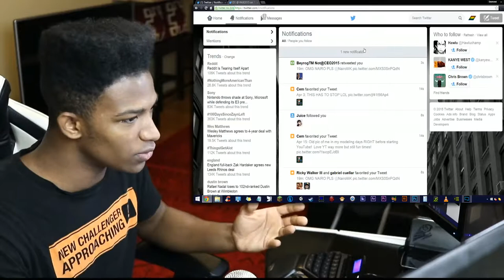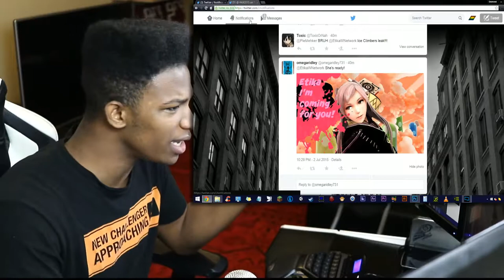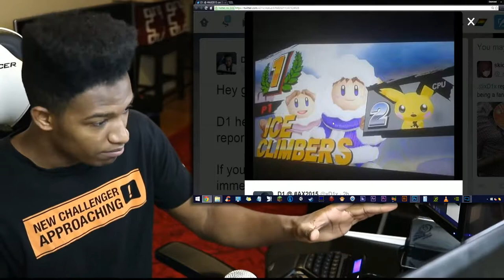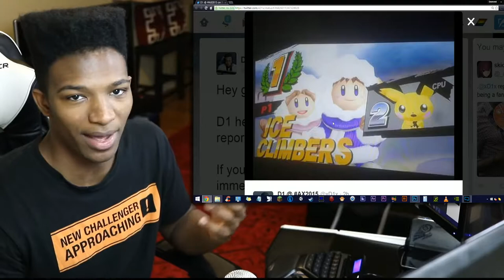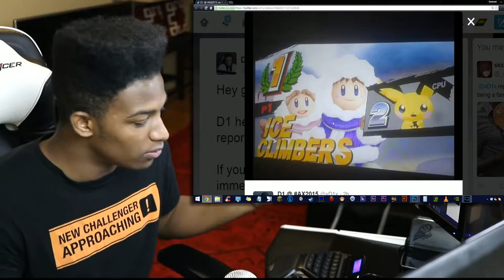Is this Image Real? Probably not. Still, WARNING: Potential Spoilers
Original Upload Date: July 3rd, 2015
Original Description: I'm only covering this because people won't leave me alone about it on twitter lol. Hopefully this nips it in the bud for you all.